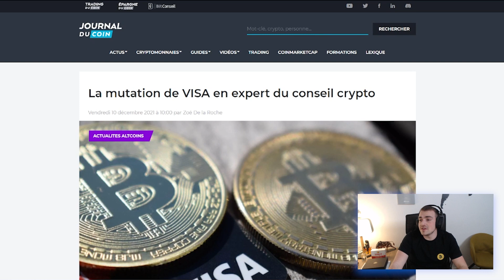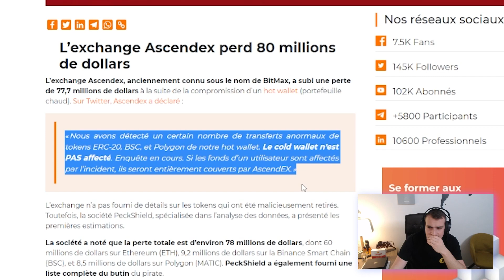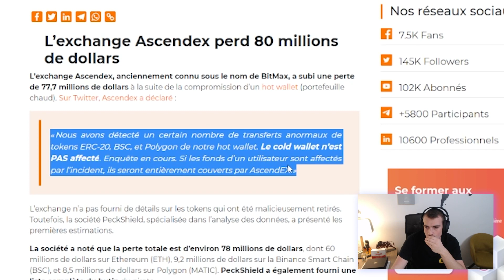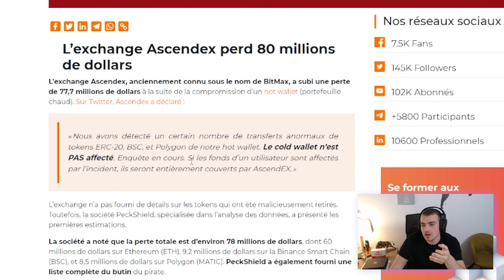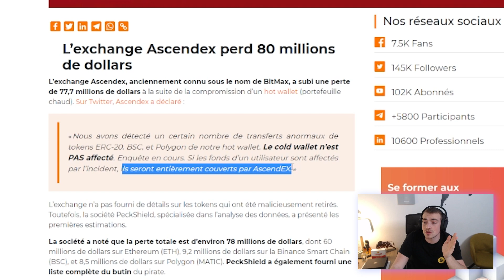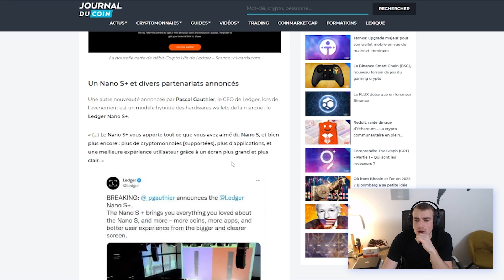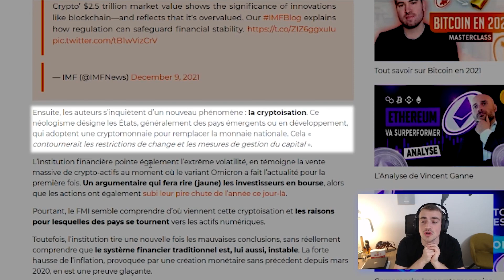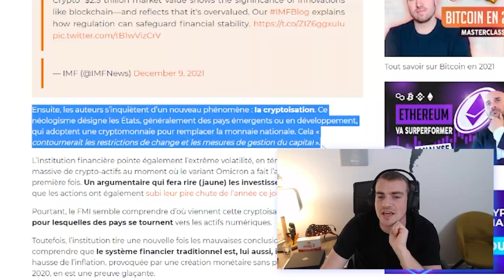Ils veulent TOUT contrôler !? | Hasheur Live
Dans cette vidéo, nous parlons de l'actualité des cryptomonnaies et notamment de VISA et de son intérêt pour les cryptos. Nous parlerons également des 80 millions de $ dérobés, de Ledger ainsi que du FMI et de la régulation des cryptos qu'ils envisagent.

Vous voulez de l'actualité crypto condensée ? Le Block-note est gratuit, sort toutes les deux semaines, et se lit en moins de 5 minutes. La dernière édition: